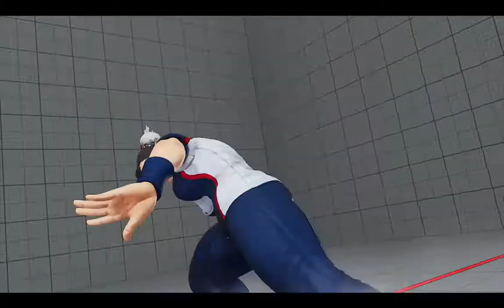【SFV】【SFRePlayer】Fujimura SNB（ChunLi LP169111）VS Nyanpi55（KARIN LP37038）【27883】